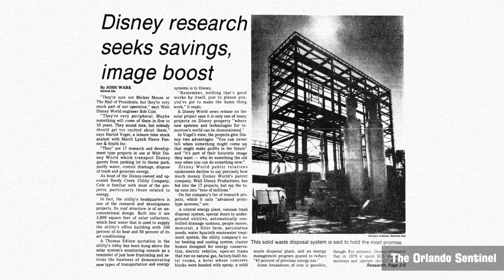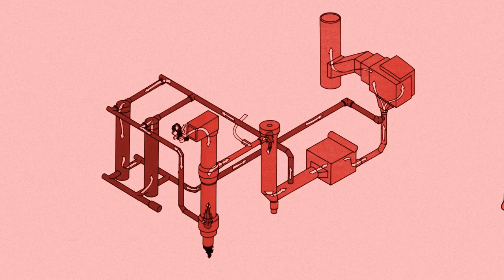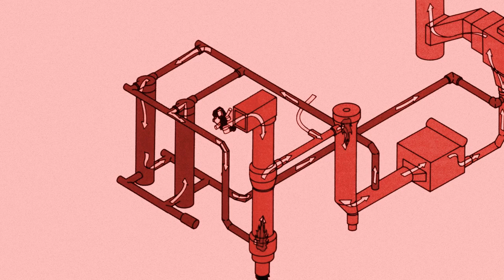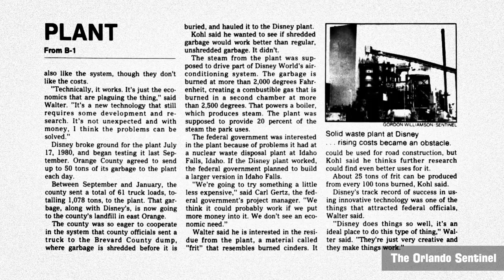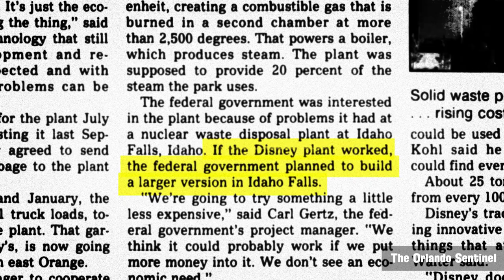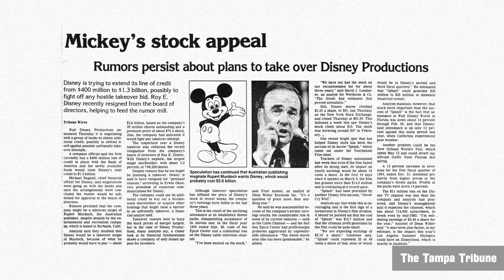Disney's Failed Trash Plant: The Solid Waste Energy Conversion Plant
While Walt's original dream of EPCOT died with him, Walt Disney Productions would go on to build his Florida resort and in the process they would still experiment with new ways to build and maintain the property. In the 1980s one of those experiments would be a new power plant co-funded by the US government. It would work, but it would also manage to be a short lived failure

Allison Ganzhorn 🏆 Andres Gutierrez 🏆 Braden Foster 🏆 Christine Mahin 🏆 Deborah Malcolm 🏆 Don Duncan 🏆 Heath Farrell 🏆 Jesse Taylor 🏆 John Gundlach 🏆 John Shoemaker 🏆 Joshua Sheha 🏆 Juan Sepulveda 🏆 Kevin Hitchcock 🏆 Mallory Craig 🏆 Marc DiFilippo 🏆 Marcus Beard 🏆 Martin Lohr 🏆 Matthew Hyndman 🏆 Michael Gorzkowski 🏆 Nathan Peschke 🏆 Rafael Gorrochotegui 🏆 Ross Kratter 🏆 Samantha Silverstein 🏆 Scott Robertson 🏆 Shawndelle Young 🏆 Thomas 🏆 Tracy Funk 🏆 Troy Krupinski 🏆 Tyler Abbott 🏆 Victoria Luu 🏆Michael Ford 🏆 Brian Bugert 🏆David Durham 🏆 Edward Simmons 🏆 Daniel Harwell 🏆Mark Benthien 🏆Jon Sturrock 🏆 Nick Lydecker 🏆 James Fowler 🏆 Justin Reyes 🏆Delaney Nevins 🏆

In 1980 Disney and the US Department of Energy broke ground on the SWEC Plant, otherwise known as the Solid Waste Energy Conversion Plant. It was a fifteen and a half million dollar facility that would use a process known as pyrolysis to convert 100 tons of garbage a day into enough hot water to service The Magic Kingdom, EPCOT Center, and two of the resort’s hotels.

It was initially estimated that the 100 tons of garbage pyrolyzed every day would save Disney over one million gallons of oil per year, and the plant was even planned to serve more than just Disney World. Early on, the surrounding Orange Country agreed to ship almost half of that daily waste allotment to the facility.

Now this entire process was not what one might traditionally imagine when they think of incinerating garbage. It wasn’t shoveling trash into a big fire or anything, but the process did still result in gasses that were burned off.  However this was 1980, beyond the fact that there was less emphasis on green forms of energy back then, there was also the more attractive appeal of using less oil. The oil crisis in 1973 and the energy crisis of 1979 both had significant negative impacts not only on Disney World, but across the entire country. The price of oil over that decade rose from under $10 a barrel to nearly $40 a barrel. So this idea of being less reliant on oil, to the tune of one million gallons a year would be big benefit for Disney.

So what happened? Well the construction ran into some delays pushing the opening of the plant back a year, but in September of 1982 the SWEC plant began operations, and it worked. From a technical perspective, the plant did what it was meant to do. However as Disney and the DOE would learn, it would be more expensive than they initially planned. According to a later study, the plant’s flaws were that it would ultimately require more gas than originally intended to run, ended up using twice as much electricity as they planned for, and had troubles maintaining specific temperature zones needed for the process to work smoothly. On top of that, it would just so happen that oil costs would begin to drop. With the two factors put together, the plant ended up costing more to operate than it was worth with an estimated annual cost of $730,000. In short, it was cheaper to just buy the oil and landfill the waste. Any other time and it might have been worth the cost just to push the boundaries of experimental processes, but by the early 1980s Disney was not in the strongest financial situation.

The Department of Energy would end up opting for a cheaper system to deal with the Idaho Falls issue, and so with the plant being of no benefit to either party, it was shut down in February of 1983. Today the concept of pyrolysis as a form of waste management still exists, although it largely focuses on organic waste. Technology has improved over the years that make it both less impactful on the environment and more economical, but considering the core concept still involves creating and burning gases, it’s not as popular as other, more green, methods.

The SWEC Plant was hidden away, short lived, and ultimately unsuccessful. However in it’s few months of operation it stood as one of many examples of how Disney tried to keep Walt’s dream of EPCOT alive, even if it was just behind the scenes.